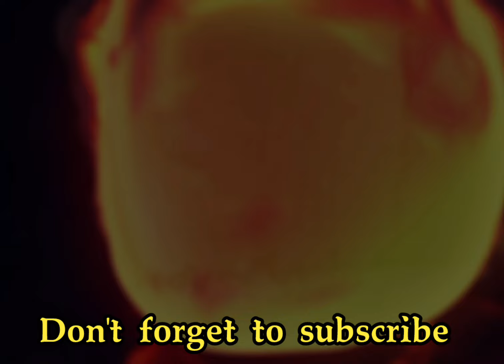OMG 😦 Just 4 HP Only Left Out! Castle Crush